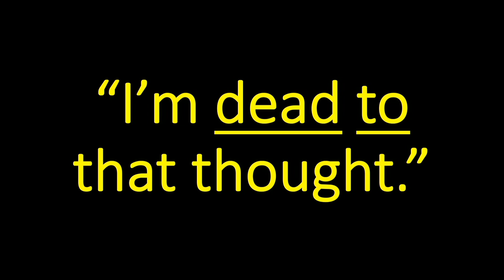God’s Solution to Temptation | Andrew Farley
God’s solution to temptation is not that it will get better with more time, more Bible study, or more willpower. Instead, recognizing the source of sinful thoughts and realizing you’re dead to its power will help you overcome temptation!